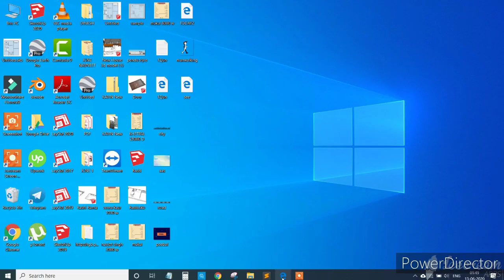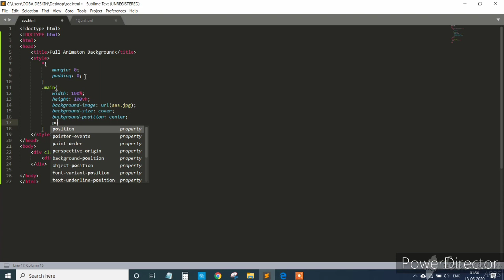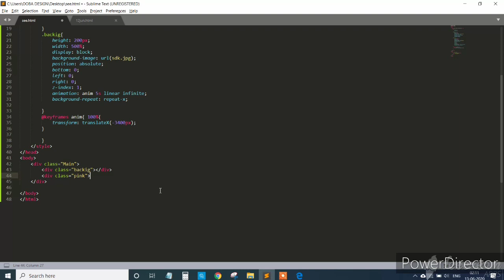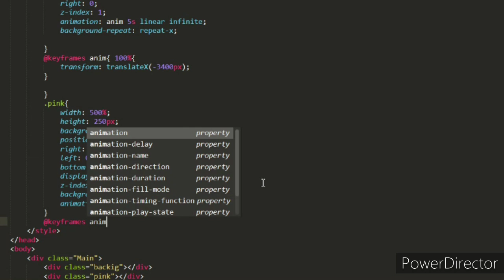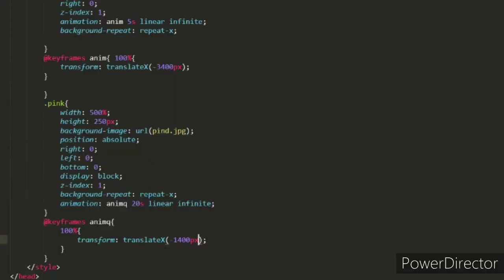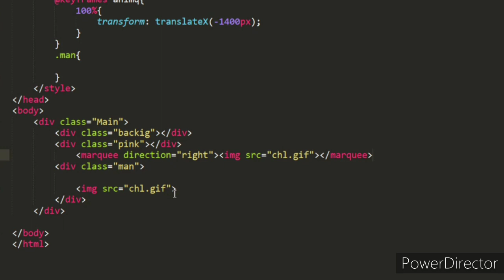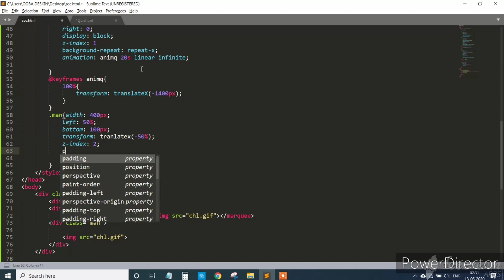How To Make a Animation Cartoon Movie | Html & CSS3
How To Make a Animaiton Cartoon Movie
Using Html and Css3-Trending Peebal

In this video will learn how to we create a animation movie using only Html and Css3
(No JavaScript) Pure Css3

Our Videos

Css_Animation-Transform_effects
CSS animation effects
Css animation tutorials
Css animations